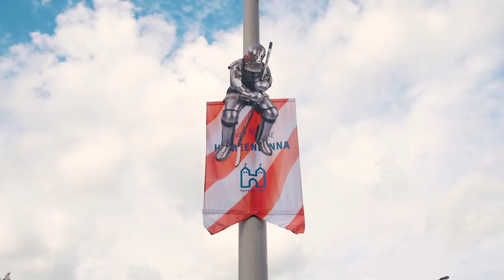Mun mesta: Jere Innala, HPK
Mun mesta -juttusarjassa Liiga-pelaajat kertovat heille tärkeästä paikasta omassa kotikaupungissaan. Tällä kertaa tutustumme HPK:n viime kauden mestarilaituri Jere Innalaan.